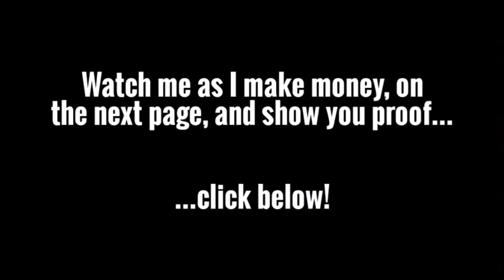Easy Ways To Make Money From Home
- Easy ways to make money from home. This video will show you exactly how someone with absolutely no technical skills can make thousands of dollars a day online...

Hey, listen so whether you came here from Facebook or somewhere else in the video you're about to see. You're going to see me fully expose a brand new system that's making me currently over two thousand dollars a day online and it's been making me that everyday for the last few years and it's doing it completely for free. Now a warning though is that this video is very uncut especially in the beginning. It's raw, it's real it was filmed right here in my home office and because of that it's received a pretty crazy response which you may have heard about. Now there's also some perhaps shocking proof and secrets and make sure you watch all the way through and also note that if at any point during the video you want to download and star using the system for yourself if the spots are still available you'll find a link right below the video in the description.

VGJ-vLqd3Pc, 4J-IbxFL1tk, wDwijU_OUs